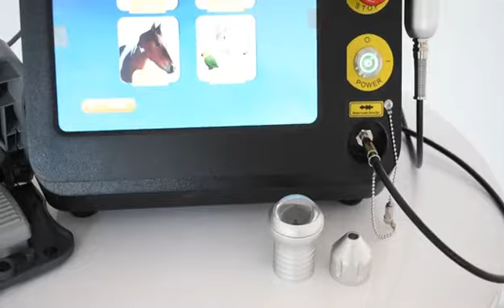Domer Laser Video Demo for Veterinary Class 4 Laser 980nm 30W / 60W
Domer Class 4 Laser is the most effective energy in veterinary medicine. An ideal solution in post Surgical rehabilitation and in rehabilitation therapy treatment.